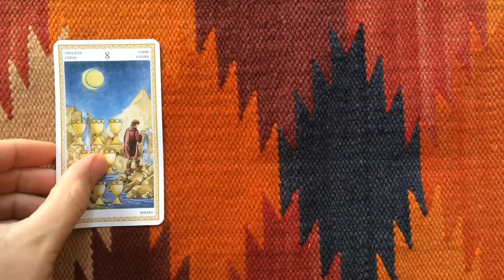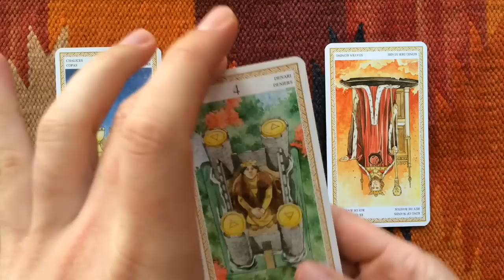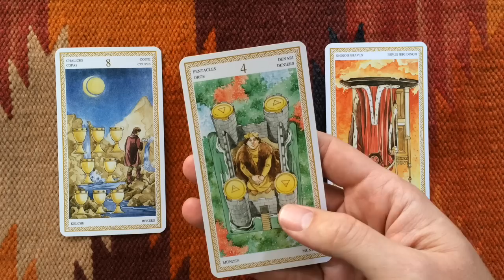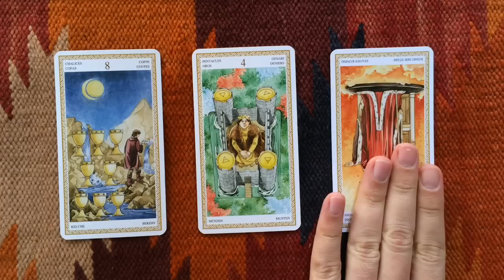Tarot Numerology Reading 8 October 2014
Tarot and Numerology: Free tarot and numerology reading using the Lo Scarabeo tarot deck for 8 October, 2014.

Tarot Card and Numerology Meanings:

Walk away from something that seems to be helping you but really isn’t.

Letting go may cause you to feel trapped and cornered. It’s important to let go today, and overcome the resistance, because it will put you in touch with your life purpose.

Today’s number vibration is: 4 = Create stability in your life by letting go of the negative.

Have a wonderful day! With so much love, Gregory

If you love the tarot, numerology and tarot cards, like the facebook

Gregory Scott is a Tarot, Numerology and Astrology expert who does personal, intuitive readings by; email, video, Skype and in-person in Didsbury, Manchester.

His ability to identify and communicate the soul's gifts and challenges through symbolic interpretation in astrology, numerology and tarot, brings transformation, joy and energy to this 3d, physical reality.

Discover your spiritual soul purpose by allowing Gregory to provide you with intuitive guidance, assisting you in making clear and informed decisions that will shape the future to your advantage.